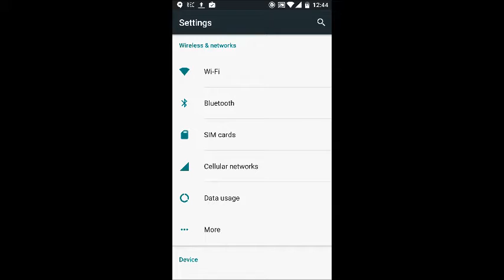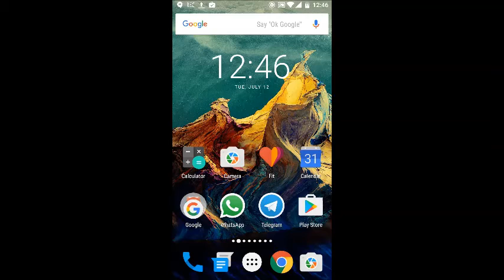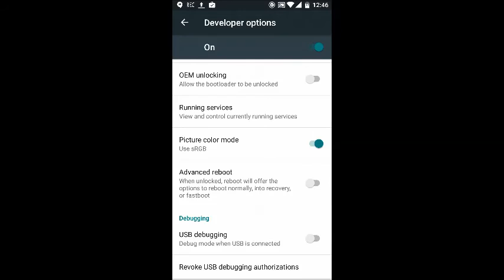Enable SRGB Mode on Oneplus 3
Srgb mode oneplus 3